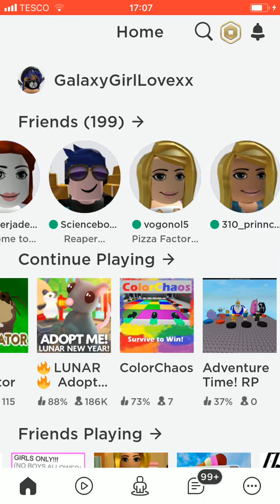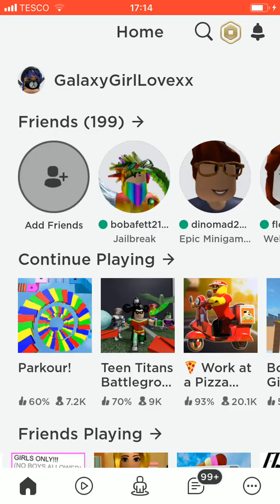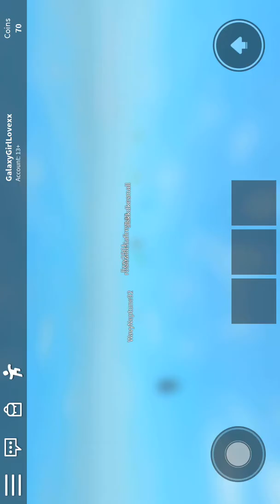If u want to see more of them like the vid